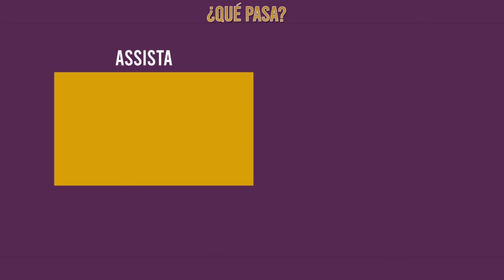Quais são as verdadeiras razões para que a guerra ao terror perdure por tanto tempo?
Recentemente, os Estados Unidos anunciaram a retirada das tropas americanas do Afeganistão. Em 2021, completam-se 20 anos dos atentados de 11 de setembro de 2001, que causaram a morte de milhares de pessoas.

Os atentados deram início a uma guerra global contra o terrorismo, iniciada pelos EUA, na busca por uma resposta à sociedade americana e global, além da necessidade do país em reafirmar a preponderância de seu poder internacionalmente.

Uma das motivações para a invasão dos EUA ao Afeganistão foi a captura e morte de Osama Bin Laden, líder do grupo Talibã, declarado responsável pelos ataques em 2001. Mas quais são as verdadeiras razões para que a guerra ao terror perdure por tanto tempo?

Com a retirada das tropas americanas, a possibilidade de enfraquecimento do país afegão é real, mas não é um cenário previsível. Tudo vai depender das negociações e dos acordos internos realizados. Uma possível instabilidade no país pode inflamar também os países vizinhos. Para o professor Mamadou, “nada se descarta do ponto de vista geopolítico''.

Tal cenário pode impactar inclusive nas relações comerciais com o Brasil, um dos principais exportadores de carne na região. Outros questionamentos acerca do tema surgem durante o bate-papo: qual é a relação entre os EUA e o Talibã? O petróleo é a principal razão para justificar o interesse pelos países da região? O que acontecerá com os EUA economicamente após a saída das tropas?

Para tratar do tema e seus desdobramentos, o ¿Qué pasa? desta semana conta com a participação do professor da UNILA Mamadou Diallo, do curso de Relações Internacionais e Integração. Assista ao vídeo e entenda melhor quais os caminhos que levaram ao cenário atual e as possíveis consequências dessa grande mudança.

CEBRAFRICA - Grupo que acompanha os acontecimentos no continente africano e publica em português